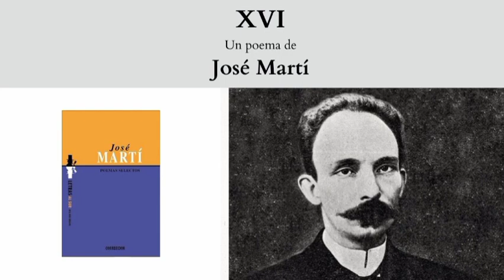"XVI", un poema de José Martí